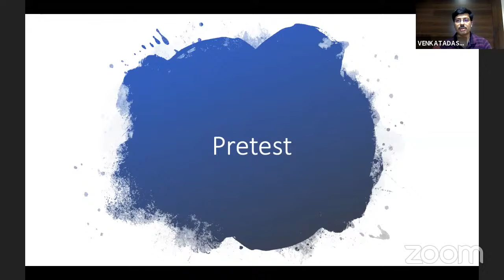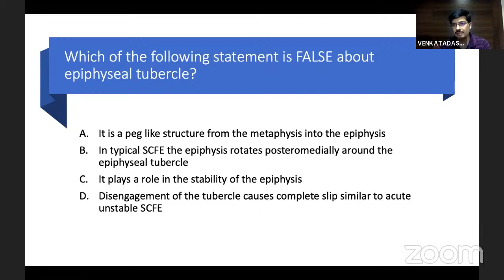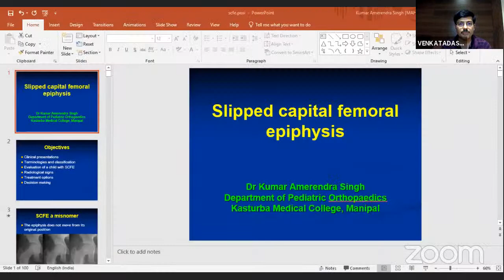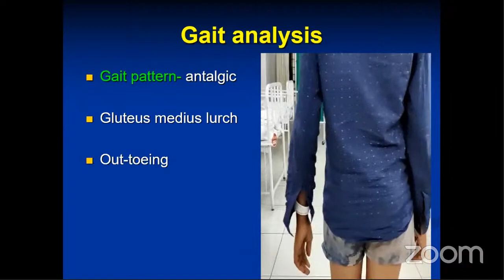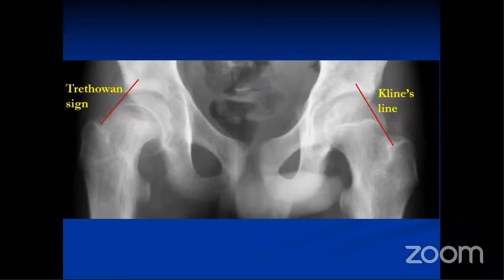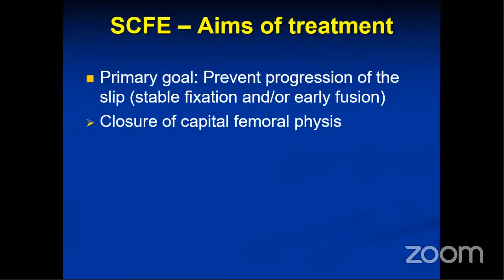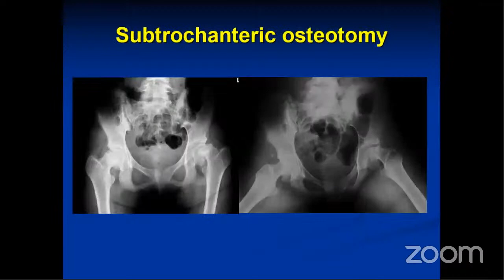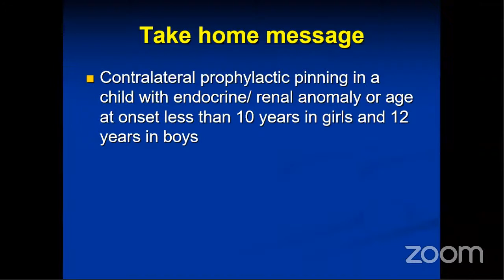Paediatric Orthopaedic Society of India 9th POSI PG Gurukul: Slipped Capital Femoral Epiphysis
Paediatric Orthopaedic Society of India Presents: 10th POSI PG Gurukul: Slipped Capital Femoral Epiphysis

🔺Friday, 23th April 2021, 7:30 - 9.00 pm

🔸Guru:  Dr. Kumar Amerendra (Manipal)
🔸Satguru:   Prof. Gopinath Menon (Chennai)
🔸Satguru: Prof. Surendra Kamath (Mangalore)

🔹Tech Support by OrthoTV Team: Dr Ashok Shyam, Dr Neeraj Bijlani